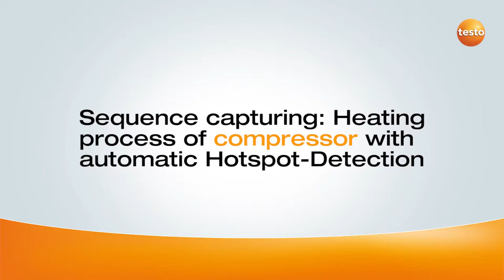Sequence capturing: Heating process of a compressor with automatic Hotspot-detection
See how to visualize and analyze thermal processes with the new process analysis package for the thermal imagers testo 885 and testo 890.

Under cramped production conditions, sequences of thermal images are stored directly in the thermal imager, and compared as a time progression using the thermography software IRSoft. Can also be saved as a fully radiometric thermal image video when connected to a PC: For subsequent zooming and analysis.